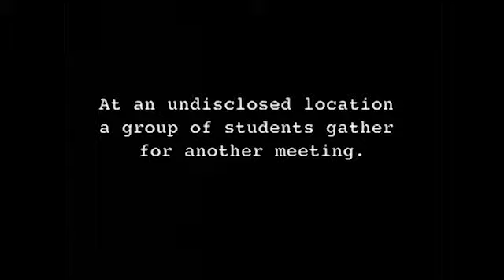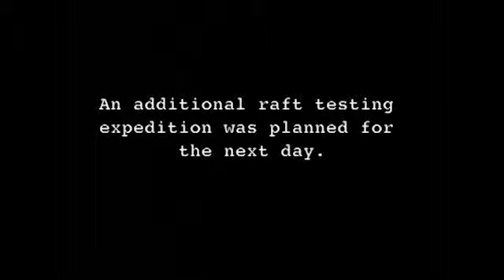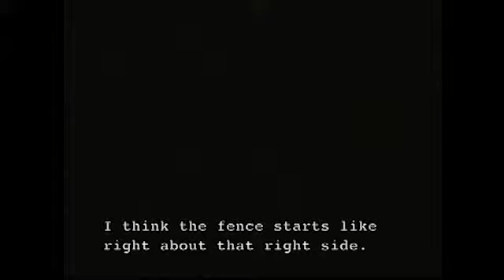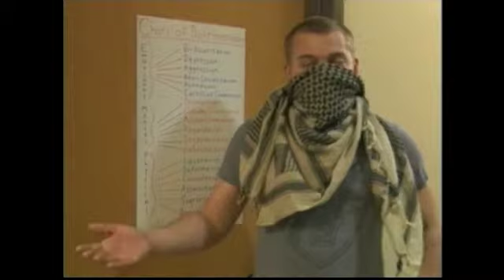The Militia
Mini documentary produced and directed by Connor O'Toole

USF Spring 2012